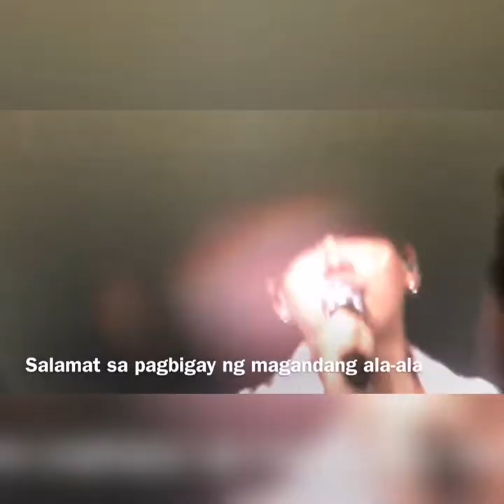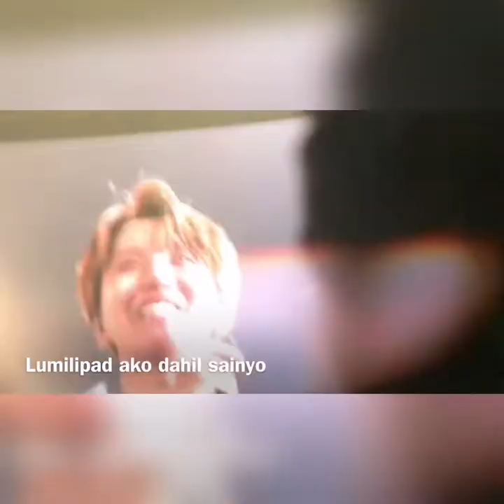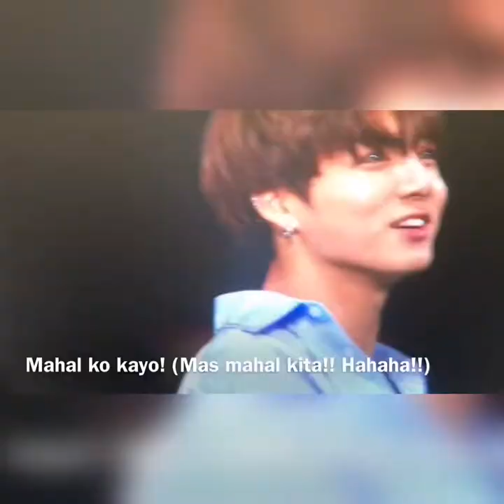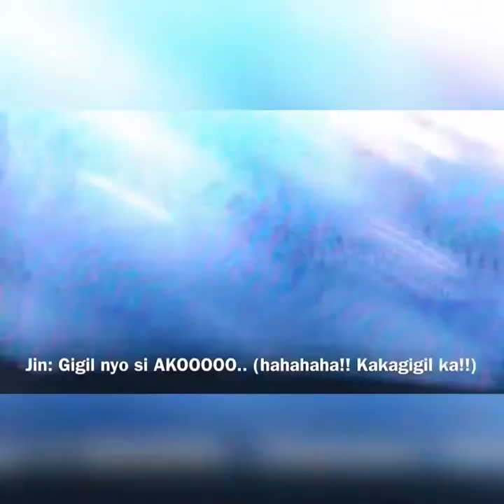FUNNY! BTS SPEAK TAGALOG!? INSTALIKE! TOUR IN PHILIPPINES!